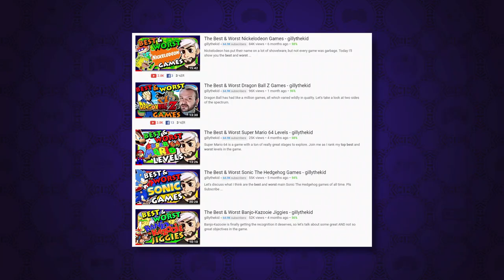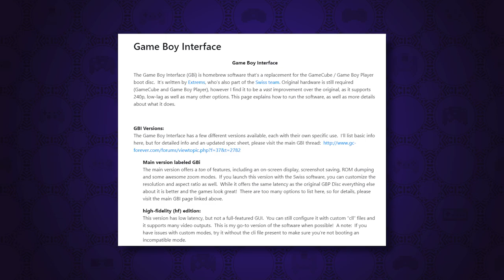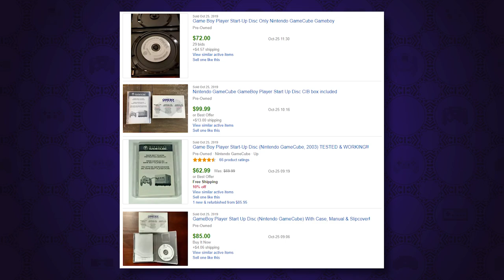The Best & Worst Rare Nintendo Games - gillythekid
Nintendo's consoles are home to some pretty rare and expensive games. Let's talk about some of the best and worst rare games available on each generation of Nintendo home consoles.